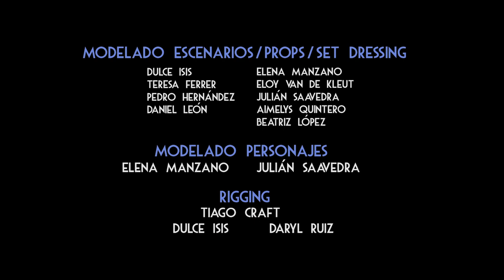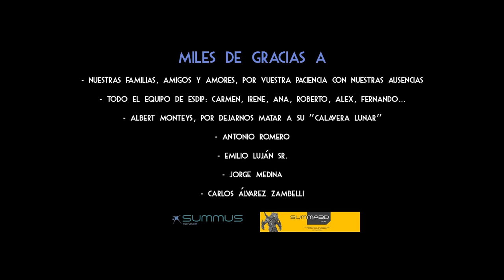CGI Animated Short Film "Just The Beginning" by ESDIP | CGMeetup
CGI 3D Animated Short Film: Just The Beginning Short Film" by ESDIP.

Buck is a galactic rental hero who has lost the illusion, because even if you are a hero … Who goes to work eagerly every day? On this occasion, you will have to resort to a conflict on the planet Cubi. Maybe it’s not the mission he wants most, but it’s the one he needed to remind himself that if you’re not a hero every day, you may end up being a villain forever …

Credits:
Director – Abraham López Guerrero
Script – Abraham López Guerrero, Kenny Ruiz
Production Director – Manuel Carbajo
Address Assistant – Sebastian Urcelay
Production Manager – Emilio De La Rosa
Executive Producer – Emilio Luján
Production Assistant – Jorge San Martín
Technical Director (T.d.) – Esther Encabo
Art Direction – Kenny Ruiz
Creative Consultant – Mario Serrano Hervás
Storyboard – Kenny Ruiz
Design Of Characters – Concept Art – Luján Fernández, Arturo Fernández, Adonay Cordero, Nico Naranjo, Kenny Ruiz, Javier Murciano, Julián Saavedra, Elena Manzano
Color – José Robledo, Víctor L. Pinel
Layout – Sebastian Urcelay
Modeling Scenarios / Props / Set Dressing – Dulce Isis, Elena Manzano, Teresa Ferrer, Eloy Van De Kleut, Pedro Hernández, Julián Saavedra, Daniel León, Aimelys Quinero, Beatriz López
Modeling Characters – Elena Manzano, Julián Saavedra
Rigging – Tiago Craft, Dulce Isis, Daryl Ruiz
Shading / Textures – Esther Encabo, Juanjo González, María Llanes, Teresa Ferrer, Pedro Hernández, Sebastián Urcelay, Julián Saavedra
Illumination – Esther Encabo, María Llanes, Teresa Ferrer, Pedro Hernández
Motion Graphics – David Villarrubia, Beatriz López
2d Animation – Sergio Molinero
Animation Direction – Pepe Mansuy, Abraham López Guerrero
Animation Supervision – Santi Vélez
Animation – Sebastián Urcelay, Elena Manzano, Sergio Molinero, Álvaro Rebollar, Julián Saavedra, Virginia Gutiérrez, Salomé Rivas, Francisco Martín, Ignacio Cuesta, Pepe Mansuy, Juan Luis Gorjón, Antonio Romero
Music / Sfx – José Funko
Render – Esther Encabo, Manuel Carbajo
Render Farm – Summus Render
Vfx – Marcos Francos, Sebastián Urcelay
Matte Painting – Álvaro Ramírez
Edition And Composition – Jorge San Martín, Manuel Carbajo, Daryl Ruiz
Digital Transfer – Eduardo Elosegui
Marketing And Communication – Alicia Díaz, Patricia Len
Making Of – Angela Jarpa
Web Page – David Villarrubia

opportunities.